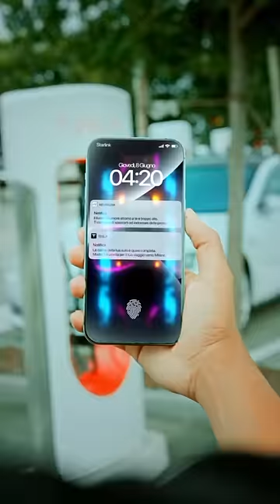Telefono di tesla!